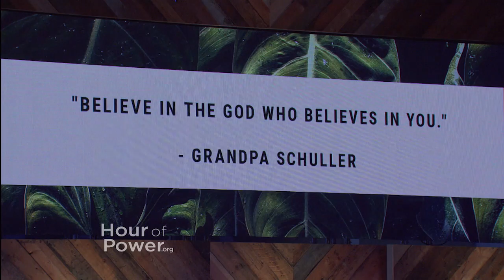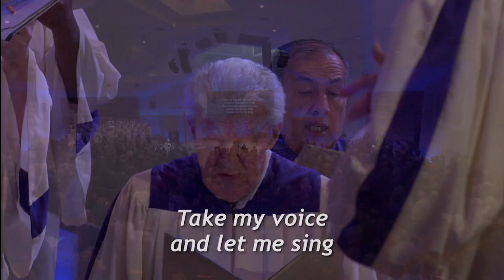Believe in the God Who Believes in You - Hour of Power New Zealand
Pastor Bobby Schuller begins a new message series based on The Ten Commandments. Today’s message: “Believe in the God who Believes in You.”

Matthew Kellaway performs “Now in Heaven in Fullest Glory Shown” (comp: Joseph Haydn).
Tenor soloist Todd Strange sings “I’ll Walk with God” (comp: Nicholas Brodszky).
Julianna Zobrist is a singer/songwriter from Franklin, Tennessee. Today, Julianna performs “The Dawn” (comp: Julianna Zobrist).
The Hour of Power Choir performs “Sing Forth the Honor of His Name” (comp: Eugene Butler).